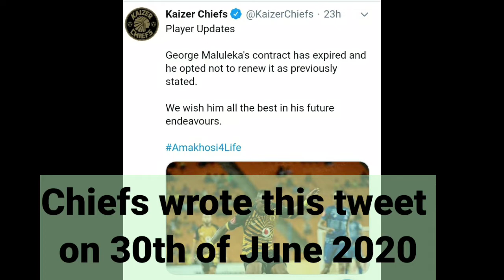Latest PSL Transfer News| George Maluleka Has Officially Signed For Sundowns.